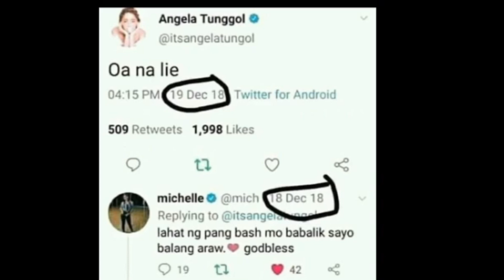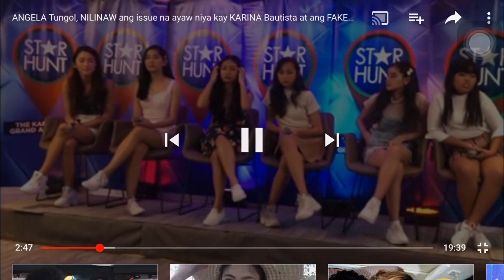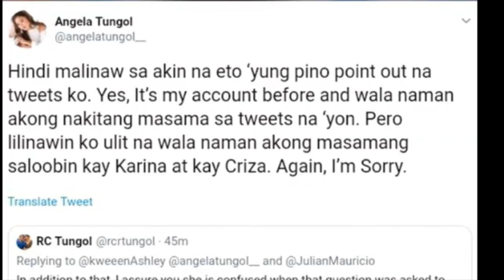Angela tungol binash si karina,lie at Criza? (Reaction Video)